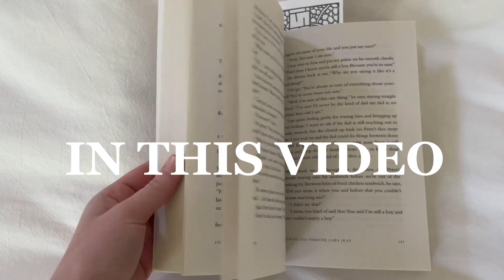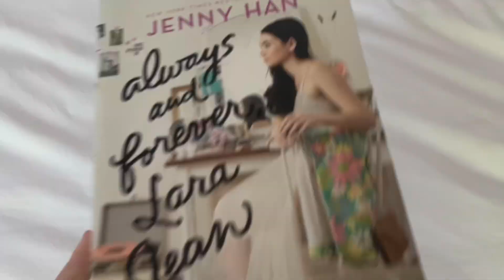THAT GIRL MORNING ROUTINE